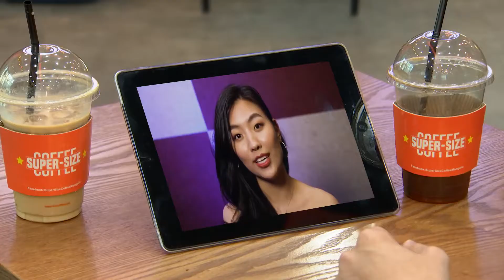"Намайг сонгооч" S2 - Дугаар10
Өнөөдрийн дугаарын ганц бие бүсгүй бол Азжаргал. Түүнд гурван залуу ямар хувцас сонгож, хэн нь сохор болзоонд явахыг өнөө орой 21:00 цагаас хүлээн авч үзээрэй.